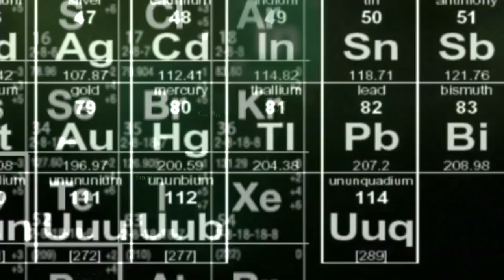Walt Tries the Neighbor Trick Again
It boggles my mind why they choose to not stick to the formula they've established! Danger at Walt's house? CALL BECKY. DUH

Concept and VFX by: Edmond Hawkins